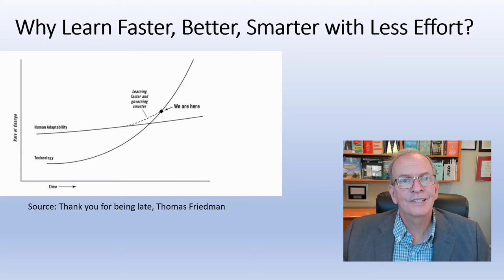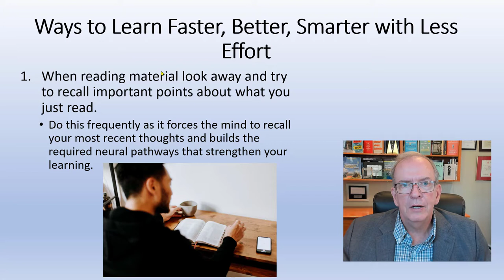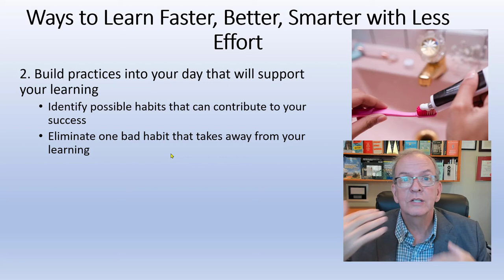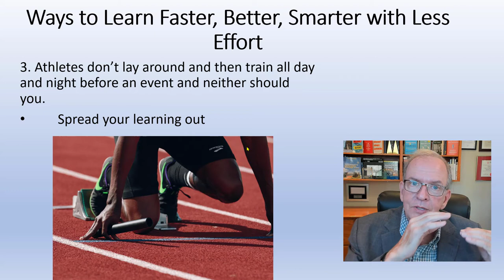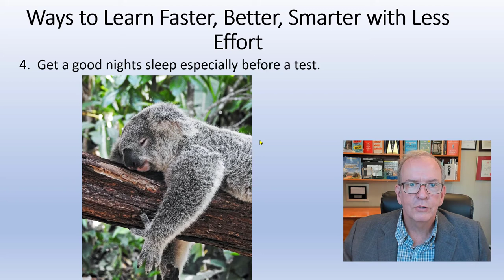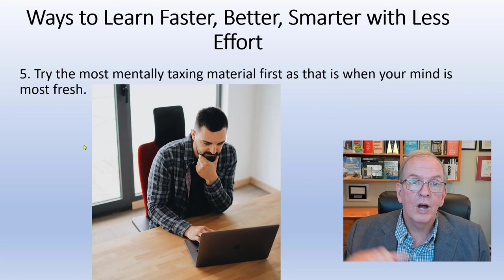5 STUDY TIPS FROM A PROFESSOR THAT WANTS YOU TO LEARN FASTER, BETTER, SMARTER WITH LESS EFFORT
In this video series, I go over ways to learn FASTER, BETTER, SMARTER WITH LESS EFFORT.  In this video I review 5 ways to improve your learning process and provide tips on how to retain the information longer.

I have been a lifelong learner and professor and have tried and experimented with many different tools and techniques for learning over my career.  I have also seen and worked with thousands of students who have both good and bad habits around learning.  With this knowledge, I give you the tips and tools in this video series that you can implement that will make you be a better student and will accelerate your career.

You can also look under the Study Tips Playlist to see others in the series.